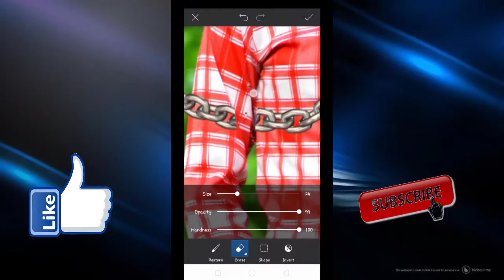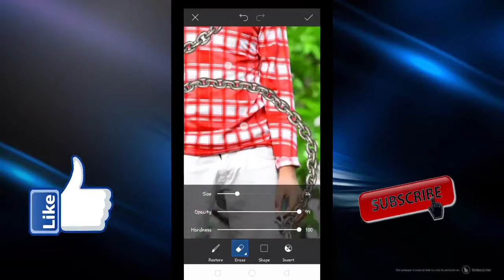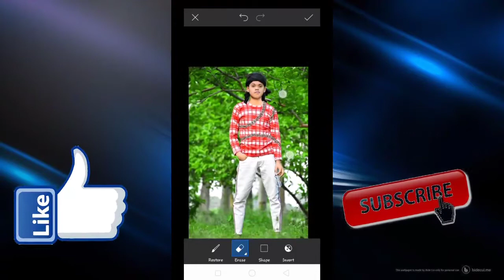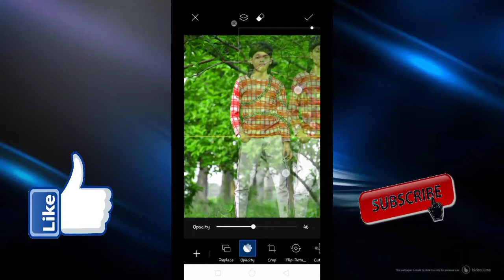chain photo editing in picarts new stylest photo editing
Hii I everyone I'm show to how to new concept chain photo editing in picarts